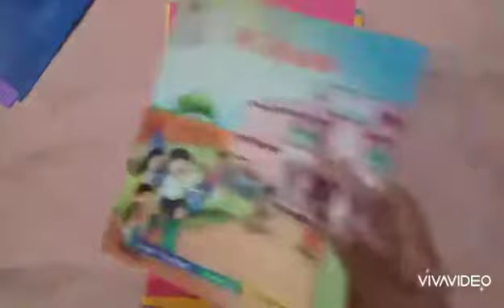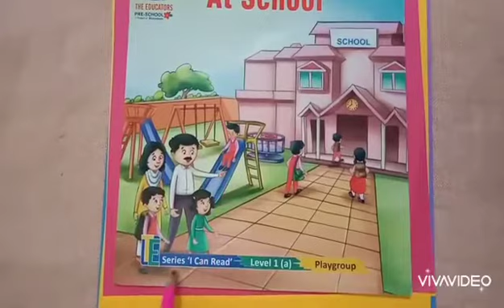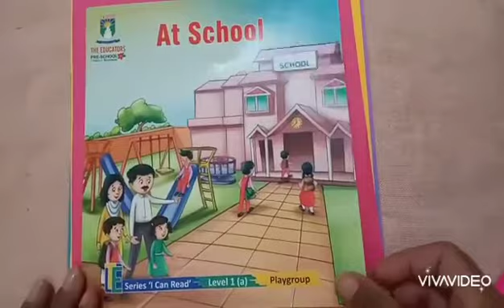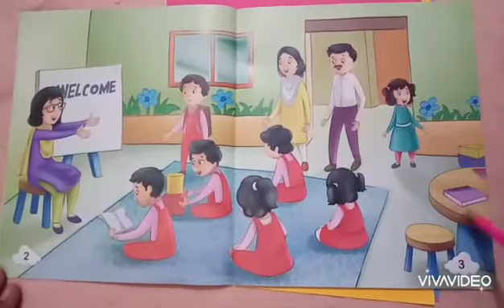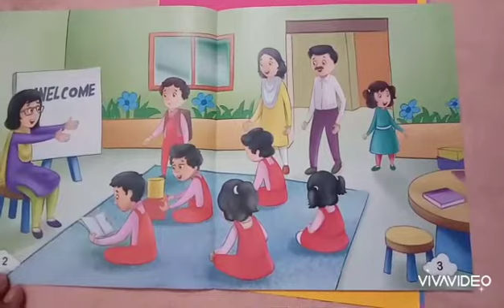PG English 25-9-2020